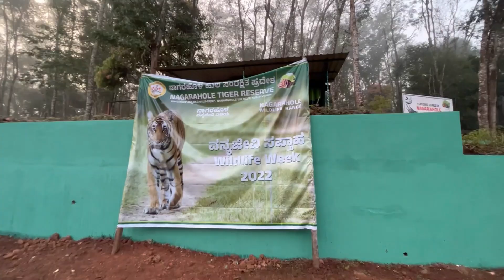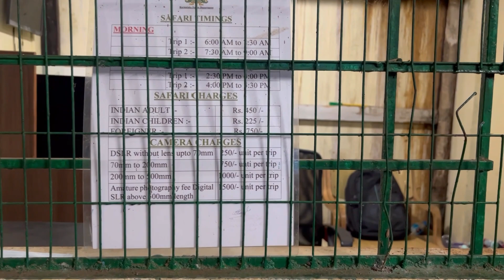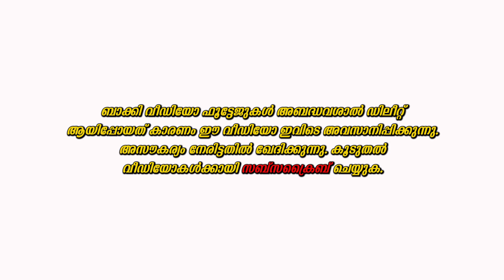Nagarhole Wildlife Safari